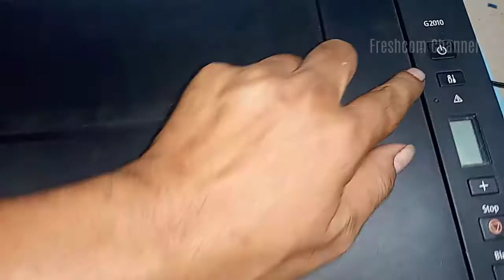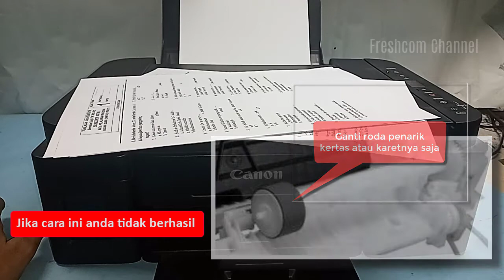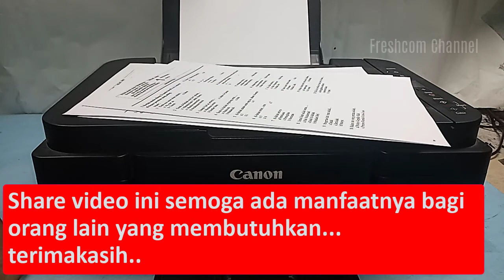Tips Printer Susah Narik Kertas, Printer Error, Paper Jam, cara ini berlaku semua Printer